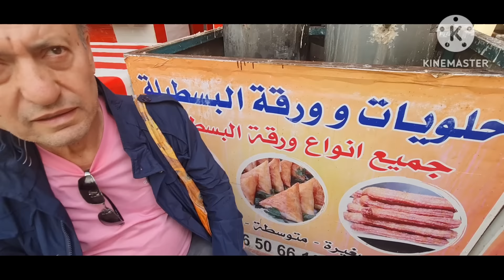روتيني الصباح في رمضان وجلابتي الجديدة ديال الخرجات السريعة 👌